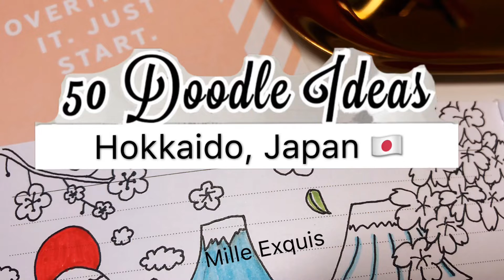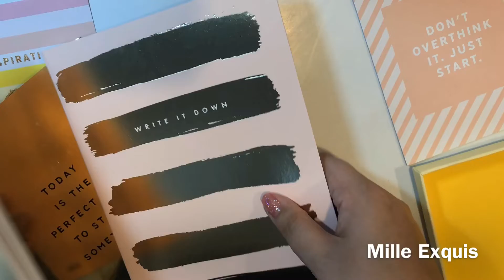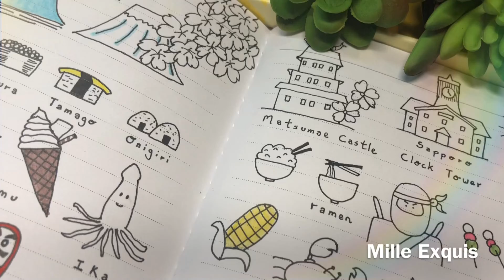50 BULLET JOURNAL DOODLE IDEAS! | Japan 🇯🇵 Hokkaido Travel Doodles | Doodle with me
Let’s doodle everything about my Japan, Hokkaido travel for today’s bulletjournal 50doodlechallenge ! My Japan 🇯🇵 holiday trip is so joyous and doodling about my spring travel recalls so many of the memorable & happy times! Hopefully, you will like it too! Enjoy 😉

This is a re-upload as the previous upload’s audio is too soft as feedback by some. Thank you!

Wherever you are or whatever situation you may be currently in, I sincerely hope you are healthy and staying safe! Please enjoy my video & stay relax! =)

▹ Thank you so much for supporting my channel! Click that thumbs up 👍🏻 button if you enjoyed this video! XO!

▹ F A C E B O O K : Mille Exquis

▹ I N S T A G R A M : milleexquis

▹ T W I T T E R : @milleexquis

Cheers 🥂